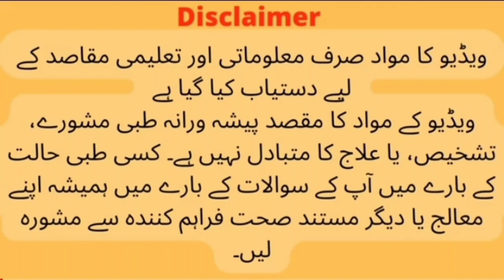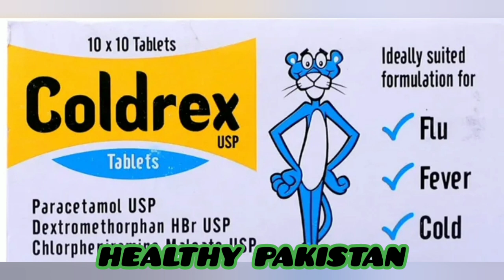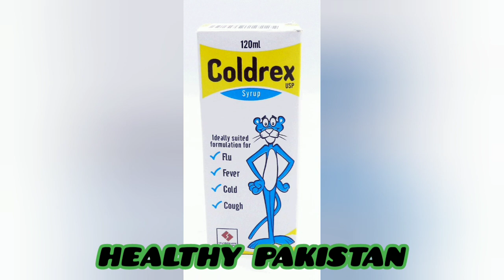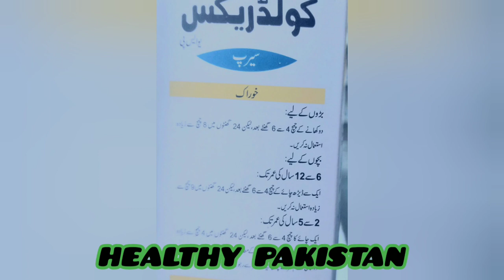نزلہ زکام بخار اور کھانسی کا بہترین شربت Coldrex Suspension uses| Treatment of common cold fever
Coldrex 120ml Syrup/Suspension is used for the treatment of common cold symptoms with fever. Coldrex 120ml is also used to relieve the symptoms of fever, cough, water eyes, flu, and body pain.
Coldrex 120ml Syrup/Suspension is composed of Paracetamol + Chlorpheniramine + Dextromethorphan. Analgesics include paracetamol.Chlorpheniramine belongs to a group of medicines known as antiallergics. Dextromethorphan belongs to a group of medicines known as cough suppressants. Coldrex 120ml shows effectiveness by blocking the activity of chemical messengers in the brain that are responsible for fever and pain. Coldrex 120ml also helps by relieving the allergy symptoms. Coldrex 120ml is also effective to reduce the activity of the cough centre in the brain.